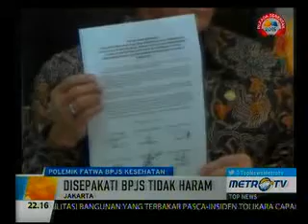Polemik Fatwa BPJS Kesehatan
Rubrikasi: Headline News
Waktu/Tgl: 22:15 WIB, 4 Agustus 2015
Narasumber: Jaih Mubarok, Anggota Fatwa MUI